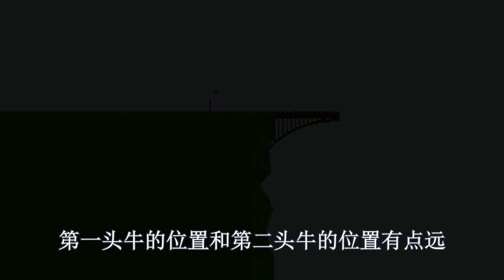魔性跳桥游戏：求求你让我过去吧，跳个桥怎么就那么难啊？